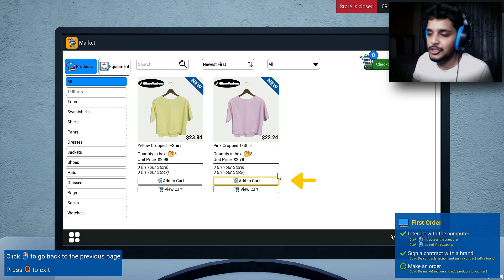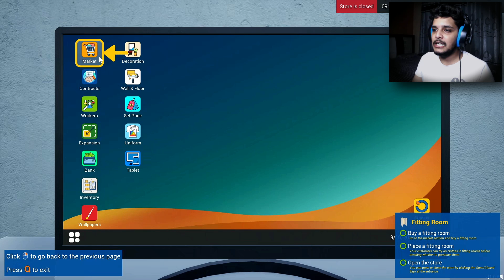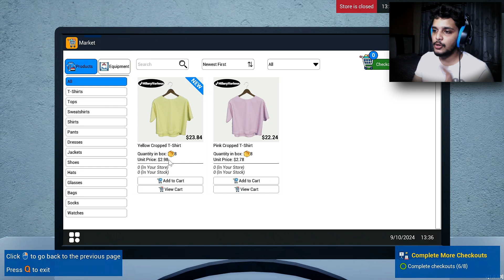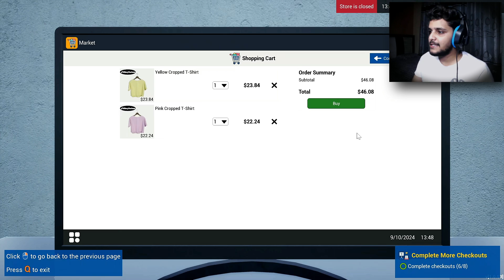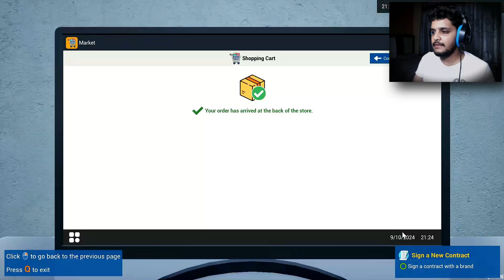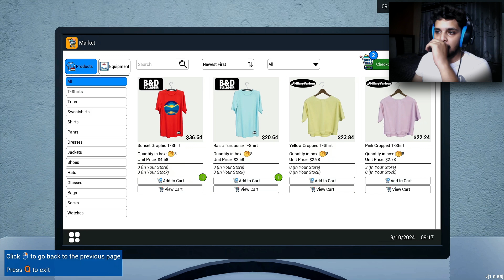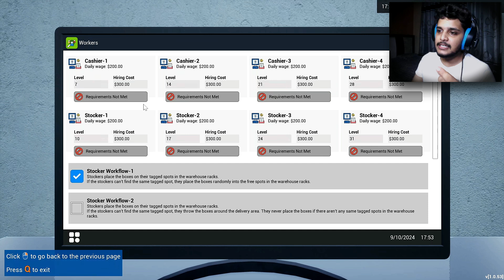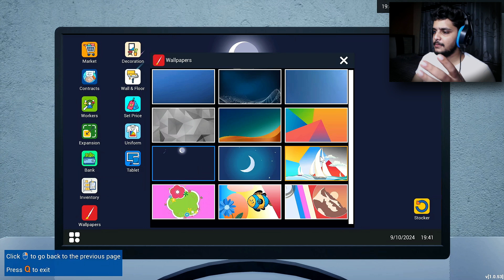RUNNING MY NEW CLOTHING STORE 🔥| RETAIL COMPANY SIMULATOR | GAMEPLAY #1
HUMBLE REQUEST-

😘 LIKE THE VIDEO AND ALSO SHARE WITH YOUR FALIMY AND FRIENDS.

GIVE ME YOUR SUPPORT 👇 TO JOIN MY CHANNEM MEMBERSHIP 🤝💖

TAGS -